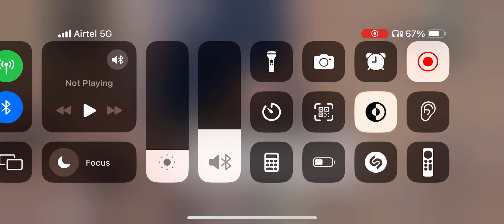O my god Game is OP😨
BGMI Solo vs Squad Game Play
PUBG Mobile Solo vs Squad Game Play
PUBG Mobile Telugu Live Stream

Free Fire Top Country:

1. Garena Free Fire India Live 2. Garena Free Fire Indonesia Live
3. Garena Free Fire Bangladesh Live
4. Garena Free Fire Singapur Live
5. Garena Free Fire Brazil Live
6. Garena Free Fire Thailand Live

@Desi Games Live
@Romeo Gamer Live
@Nonstop Gaming Live
@Free Fire